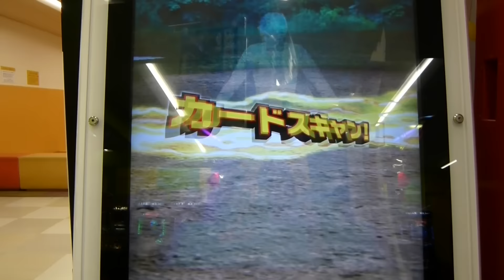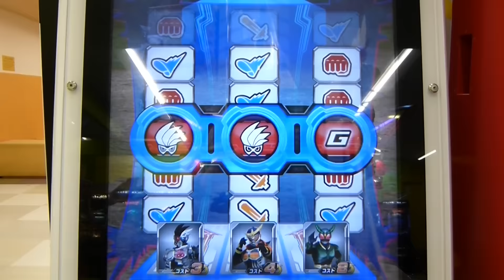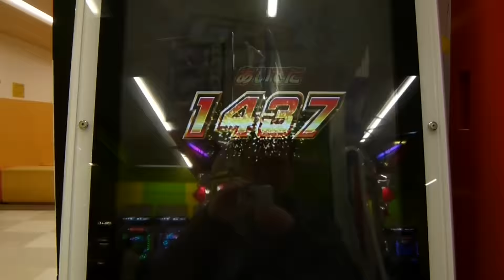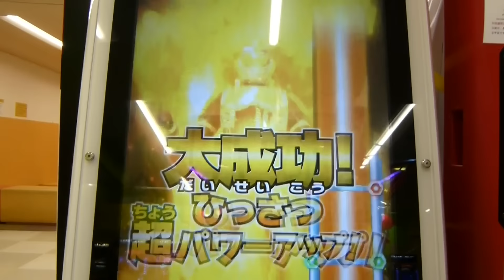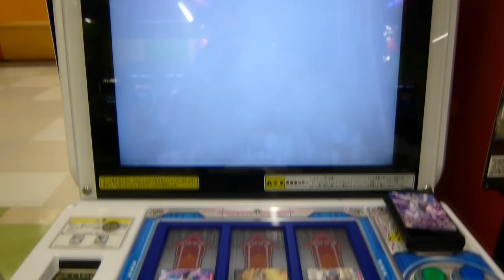ガンバライジング